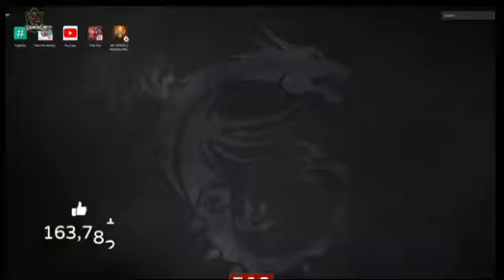Ajju bhai Best BOOYAH gameplay in Toughest Lobby | Garena Free fire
Total gaming ajju bhai free fire video

BoAt BassHeads ( Extreme Bass Earphone )

boAt Bassheads ( Gaming Earphone)

Honor ( Bass boosted )

Boult BassBuds ( Extra Bass & HD Sound with Passive Noise Cancellation)

JBL ( Ultra Gaming Earphone)

Philips ( Upbeat Earphones)

ajju bhai vs amit bhai
ajju bhai face reveal
ajju bhai awm